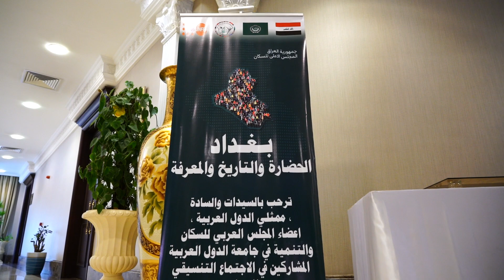كلمة رئيس مجلس الوزراء خلال الاجتماع التنسيقي للمجلس العربي للسكان والتنمية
كلمة رئيس مجلس الوزراء السيد محمد شياع السوداني خلال الاجتماع التنسيقي للمجلس العربي للسكان والتنمية الذي عُقد اليوم الأربعاء في العاصمة بغداد